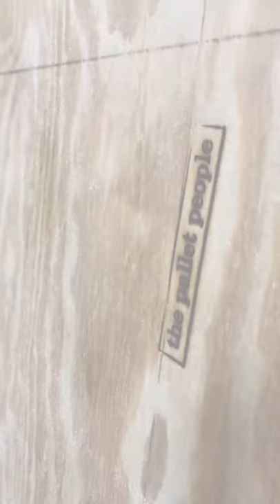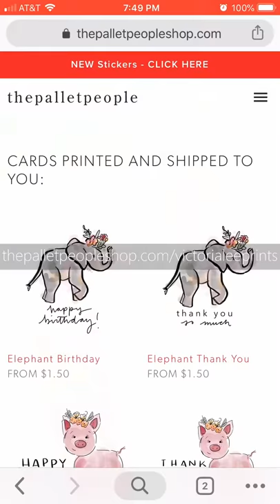HE RAN OUT OF GAS | the pallet people | Mosaic Monday #126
In this episode of Mosaic Monday, Joey gets a pay bump and Brian finishes his porch.